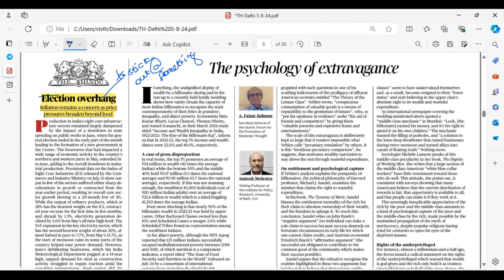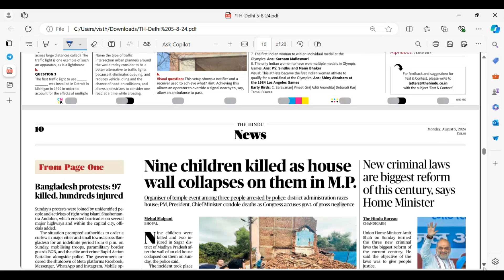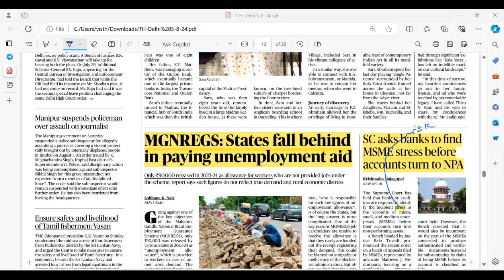The Hindu News (in Tamil)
In this video I have tried to help you with CA and Vocabulary.